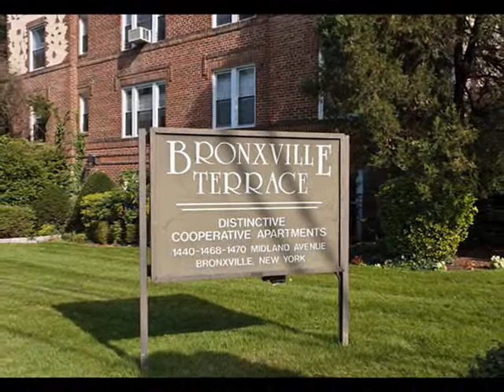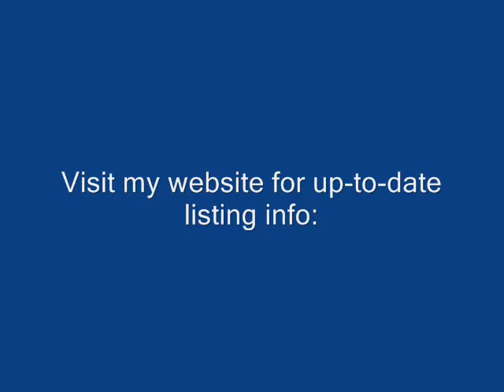Westchester Real Estate in Bronxville, NY - Listing Agent: Jason L. Mehler